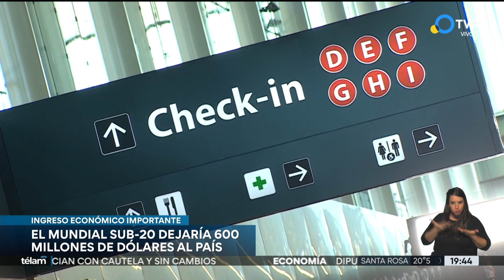El Mundial Sub 20 dejaría 600 millones de dólares al país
La importancia del torneo para la economía argentina. Entrevista con Andrés Deyá, presidente de la Federación Argentina de Asociaciones de Empresas de Viajes y Turismo (FAEVYT).